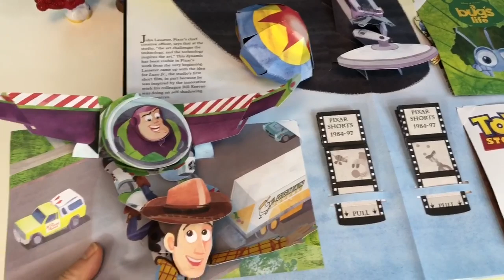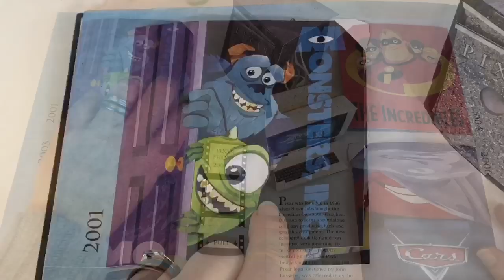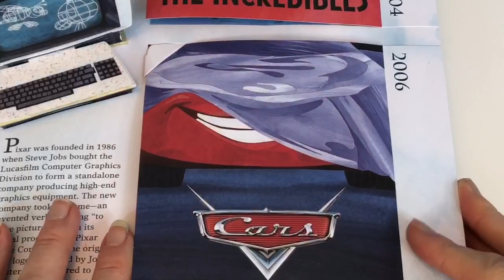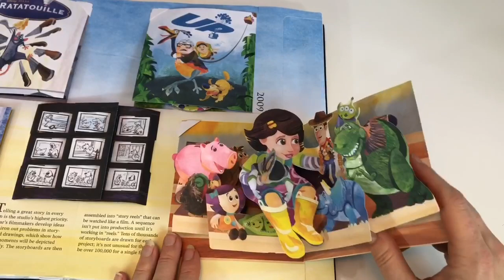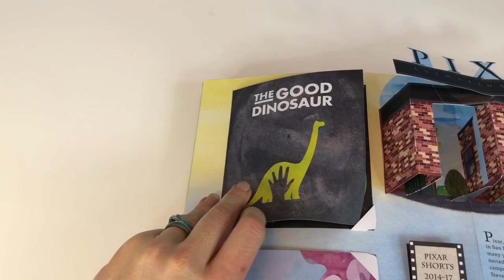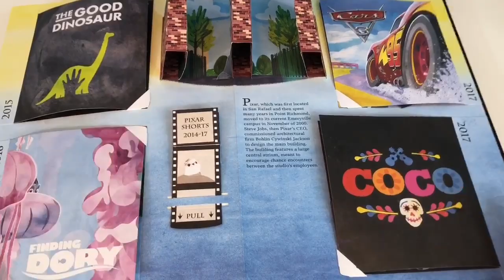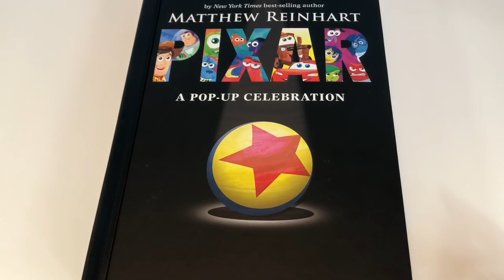PIXAR Pop-up Movie Book and TOY STORY Figures Forky Woody Buzz Lightyear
A Pop-Up Celebration collectors book Matthew Reinhart 3D Pixar movies dates Toy Story toys figures Cars Monsters Inc Finding Nemo Dori collectible for kids toddlers young children story

Tiny Treasures opens a spectacular pop up book about all Pixar movies and the dates they came out. The is a beautiful piece of artwork great for collectors! Enjoy!